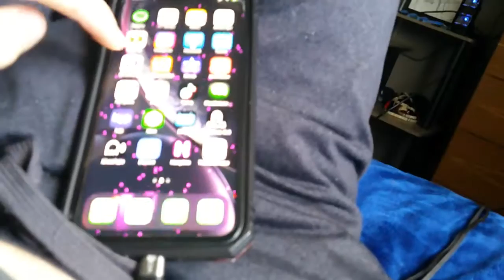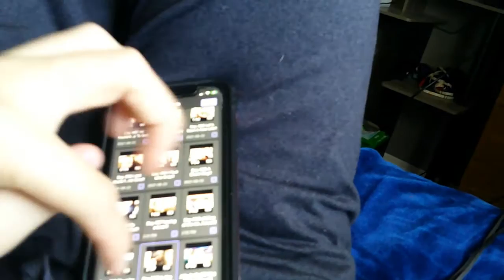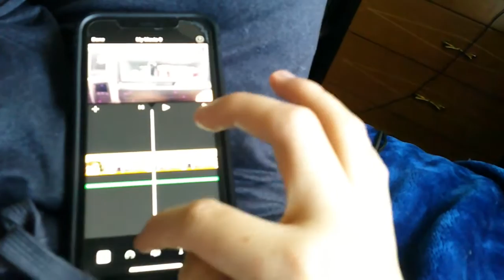day 539 snow already!!??